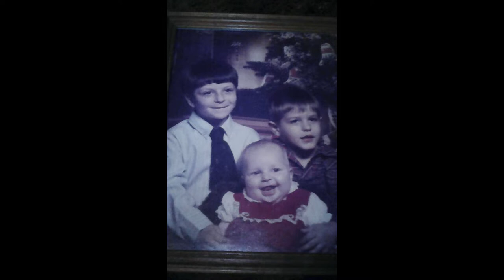Shawn Cosgrove Memorial Video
This is the second version of the Shawn Cosgrove Memorial Video. This video
contains the following songs and time stamps are provided below:

1. I'll Be Missing You by Puff Daddy 0:00
2. Jealous of the Angels by Donna Taggart 4:07
3. See you Again by Wiz Khalifa featuring Charlie Puth 8:09
4. Car scene from Fast and Furious 7 with our balloon release 11:28
5. Shawn and Tammy's video from The Examiner 11:54
6. KCTV5 News story on car wash and organ donation 12:33
7. Shawn's Facebook video from September 2, 2017 13:12

In Loving Memory of Shawn Michael Cosgrove
September 2, 1980 - November 19, 2020

We love you Shawn and you'll forever be in our hearts